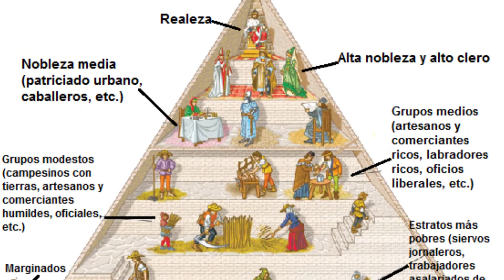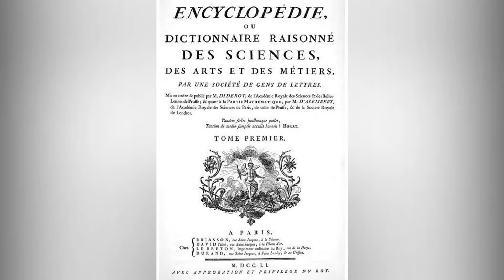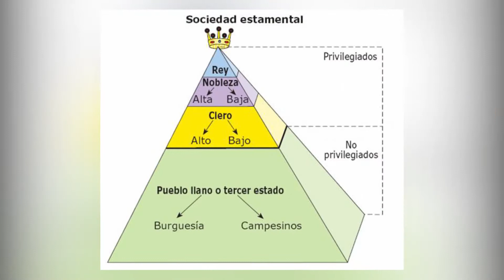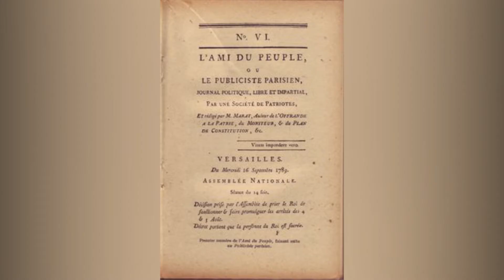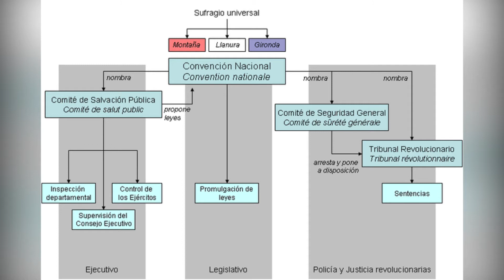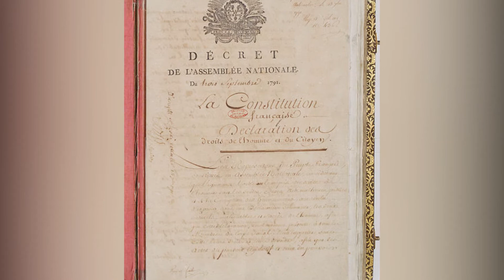La REVOLUCIÓN FRANCESA, resumen.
(Material de libre uso educativo)

En el presente vídeo, abordaremos los eventos que ocasionaron la revolución francesa, de igual manera abordaremos las consecuencias que esta dejo en la historia.

But Enough About Me, Bill Paxton de Chris Zabriskie cuenta con una licencia Creative Commons Atribución 4.0.